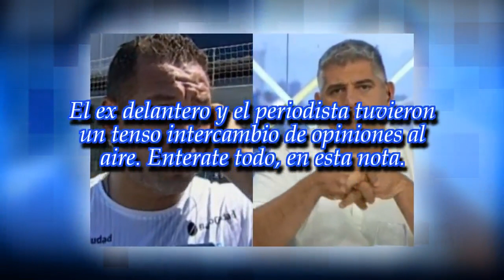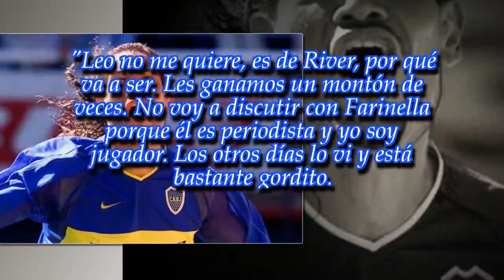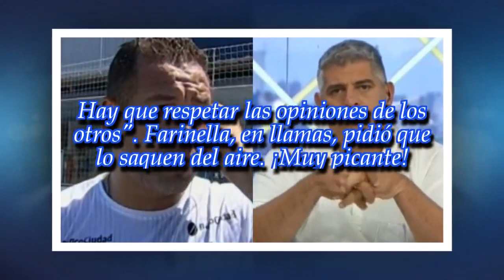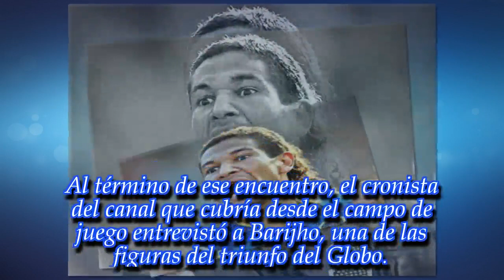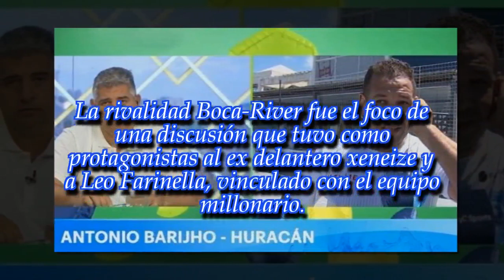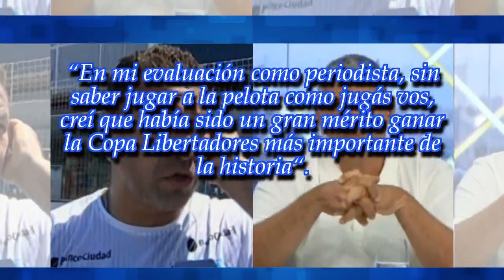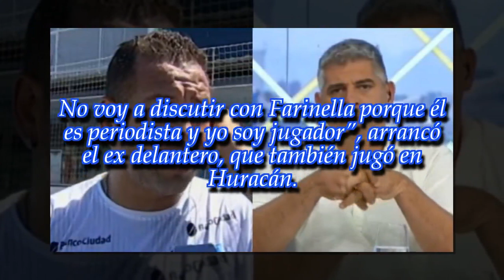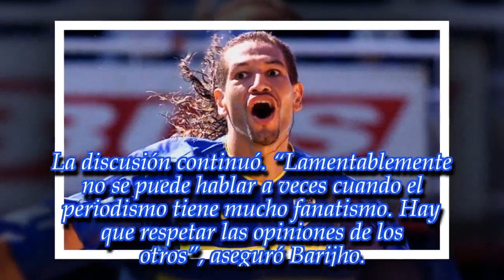Fuerte cruce entre Chipi Barijho y Leo Farinella